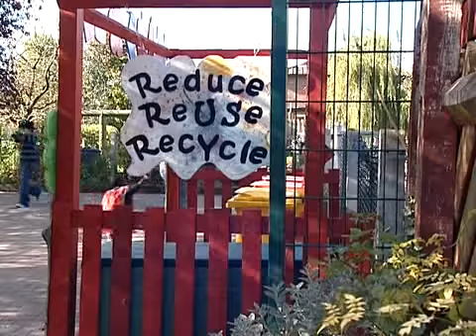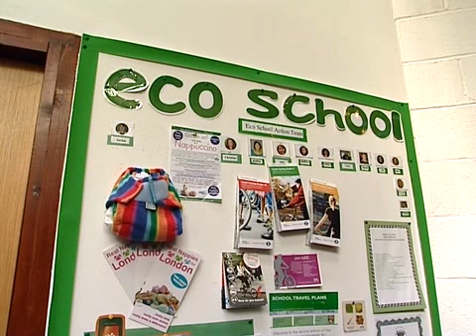Sustainable schools - local well-being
A Haringey case study relating to the Local Well-Being doorway of the National Framework for Sustainable Schools.

Produced by Coles-McConnell Design.